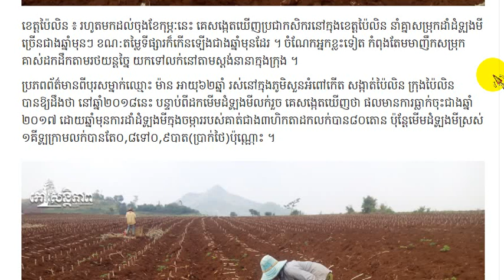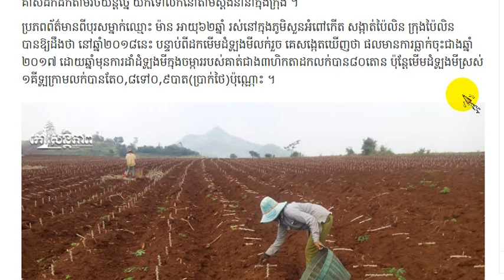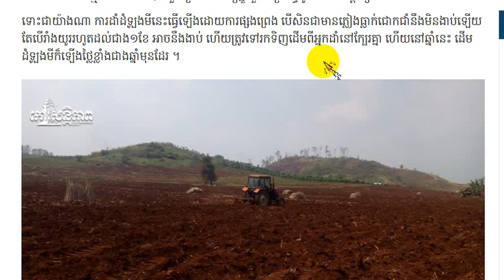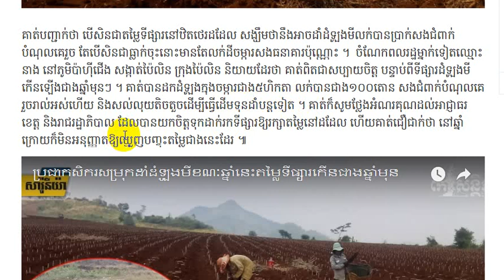ប្រជា​កសិករ​នាំ​គ្នា​សម្រុក​ដាំដំឡូង​មី​​ច្រើន​ជាង​ឆ្នាំមុនៗ មាន​វីដេអូ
Hi! This is my video will show you about :ប្រជា​កសិករ​នាំ​គ្នា​សម្រុក​ដាំដំឡូង​មី​​ច្រើន​ជាង​ឆ្នាំមុនៗ មាន​វីដេអូ